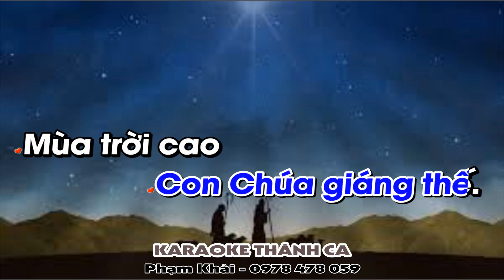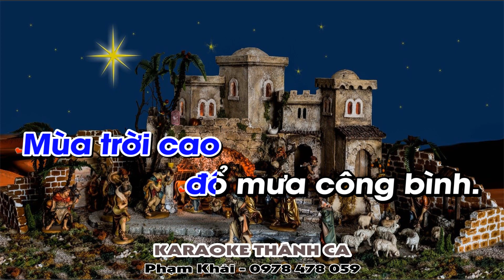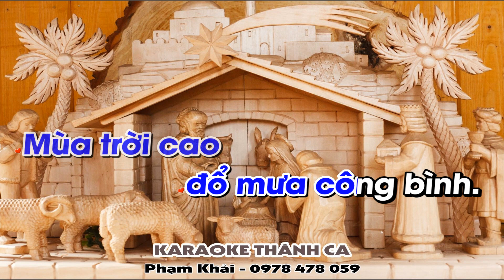Mùa Hồng Ân - Phi Hải - (St: Lm Bạch Vân) - Mùa hồng ân cứu rỗi đã về. Mùa tình yêu Con Chúa...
❤️ Ca khúc: MÙA HỒNG ÂN
🎹 Sáng tác: Lm Bạch Vân
🎤 Trình bày:  Phi Hải
📀 Video karaoke : KARAOKE THÁNH CA
🎧 ĐT: 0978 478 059 (zalo)
LỜI BÀI HÁT: MÙA HỒNG ÂN

ĐK: Mùa hồng ân cứu rỗi đã về. Mùa tình yêu Con Chúa giáng thế. Mùa trời cao đổ mưa công bình. Mùa trần gian phúc trời trổ sinh

1: Xin cho con khát khao mong chờ như nai rừng chờ mong nguồn suối. Xin cho con  hỉ hoan vui mừng hồn vươn lên xướng ca vang lừng.

2: Xin cho mưa thánh ân tuôn tràn mưa công bình tình yêu bừng sáng. Xin cho mưa trổ sinh Ngôi Lời nguồn vinh phúc Cứu độ con người

3: Si-on ơi hãy vui lên nào Reo vang hòa đàn ca tình Chúa Mê-si-a Chúa ngươi trông chờ Sẽ ngự đến  viếng thăm gian trần.